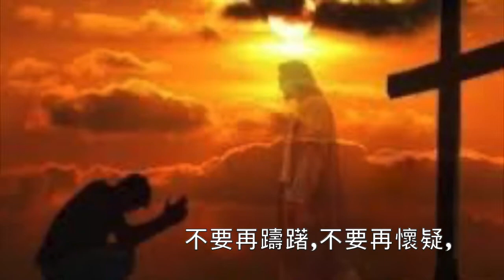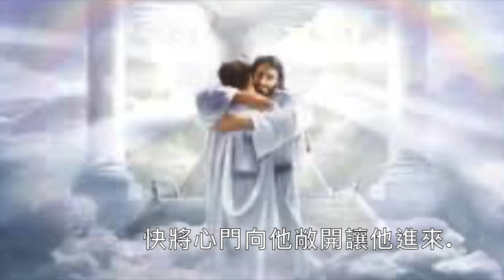歸家吧!(合唱獨唱曲)